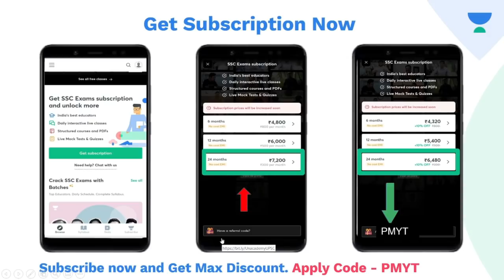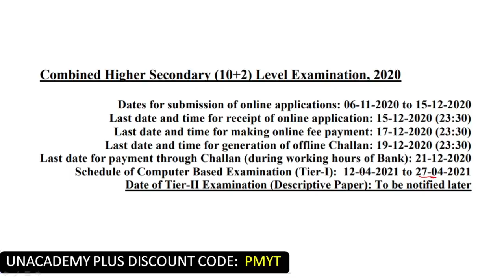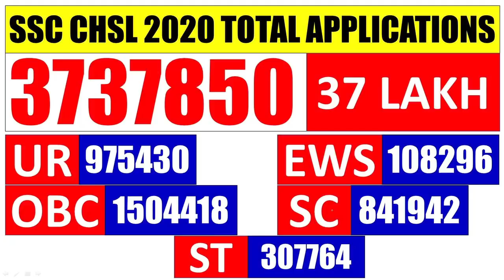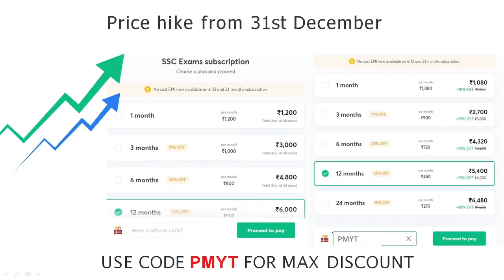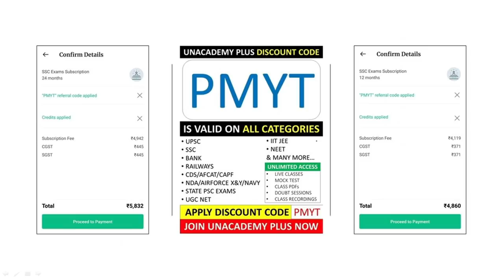SSC CHSL 2020-21 TOTAL REGISTERED APPLICANTS | SSC CHSL 2020-2021